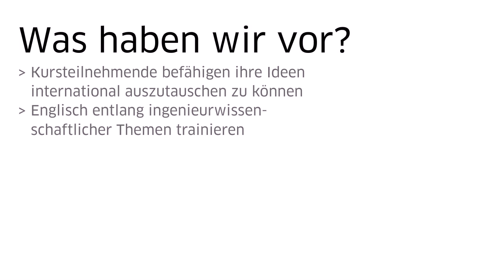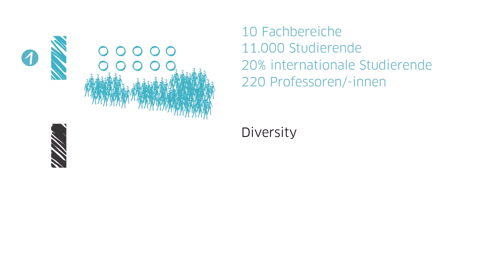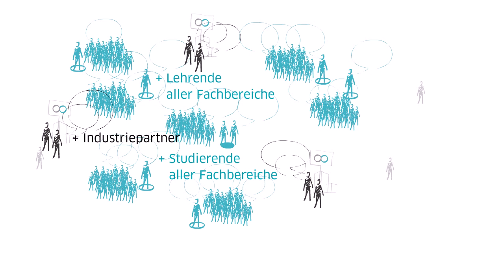Engineering English @ FH Aachen | cMOOC für technisches Englisch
Wettbewerbsbeitrag der FH Aachen zur Ausschreibung des Stifterverbandes mit iversity.

Please vote for us!